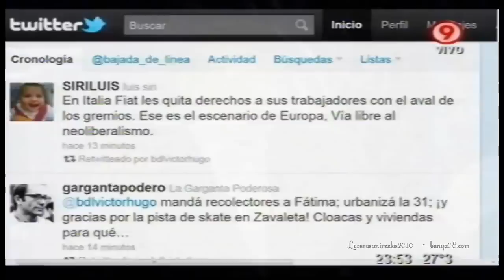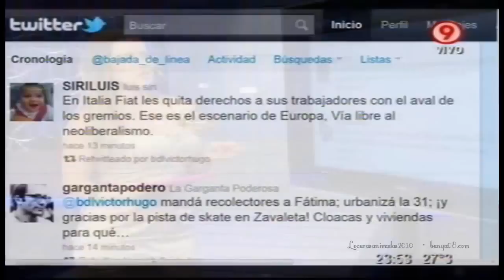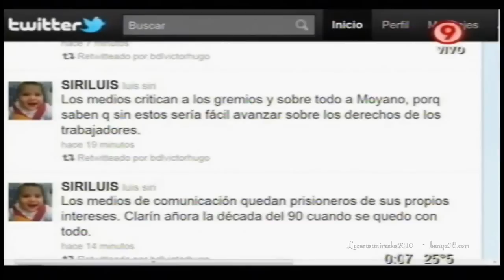Bajada de Línea nº 65 - 27 de noviembre de 2011 Parte 3/3